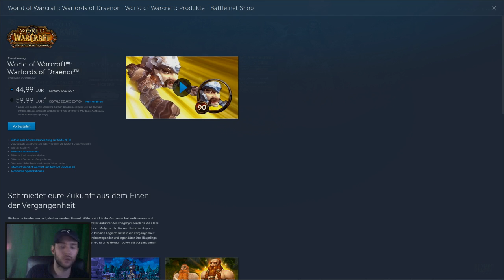BlizzNews - WoD Vorverkauf - Charakterboost - Abhärtung abschaffen - Hearthstone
Teil 2: 20:00  ► Teil 3: 40:00  ► Teil 4: 55:00

Hilf auch kleinen Youtubern und Streamern ! Hinter vielen Videos steckt deutlich mehr Aufwand als man vermuten würde .
Deswegen solltest du wenn dir ein Video gefällt dies auch positiv bewerten, wenn du möchtest auch kommentieren und darfst es gern auf den SocialMediaPlattformen teilen !

Solltest du Fragen zu verschiedenen Dingen haben schau Bitte erst im FAQ ob ich diese dort beantwortet habe !

Es beinhaltet:

1. Wer bist du / Woher kommst du (Dialekt) ?
2. Welchen Computer / Peripherie / Monitor / Mikro hast du ?
3. Welche Videos / Spiele kommen als nächstes ?
4. Wann kommen wieder Videos zu Spiel / Serie XY ?
5. Machst du mal nen Guide zu Klasse / Spiel / Addon XY ?

6. Wann kommt wieder ein Guide für XY ?
7. Welche Musik läuft bei Video XY im Hintergrund / Intro / Outro ?
8. Warum antwortest du mir nicht ?
9. Kann ich Spiel XY mit dir spielen ?
10. Gibts eine Thzarr Gilde / Clan / Gruppe ?

11. Darf ich in die Friendslist adden?
12. Haste mal Lust auf Teamspeak / Skype etc. ?
13. Ich whisper dich häufig an, wieso bekomm ich keine Antwort ?
14. Zeigst mir mal deinen Link für Arsenal / Armory ?
15. Addon / Interface XY funktioniert nicht, kannste mir da helfen ?

16. Machst du auch mal Livestreams ?
17. Wann läuft der Stream denn ? Streamst du gerade ?
18. Spielst du mal Bitte Spiel XY aufm Sream / YT ?
19. Bist du Youtube Partner ? In welchem Netzwerk ?
20. Kannst du mir mal bei meinem Kanal helfen (Support) und / oder vorbeischauen ?

21. Hast du Tips für meinen Kanal um mehr Zuschauer zu erreichen ?
22. Warum trägst du seit neuestem eine Brille ?
23. Warum streamst du nicht und bist nebenher im Teamspeak ?
24. Machst du mal ein Projekt / Video mit mir ?
25. Welche Software benutz du zur Aufnahme / Videobearbeitung ?

26. Warum änderst du so oft / ständig dein Volk in WoW (z.B. Pandaren Hexer) ?
27. Welches Addon / Interface benutzt du in Video / Stream XY ?
28. Warum lädst du Das Video XY vom Stream nicht hoch ?